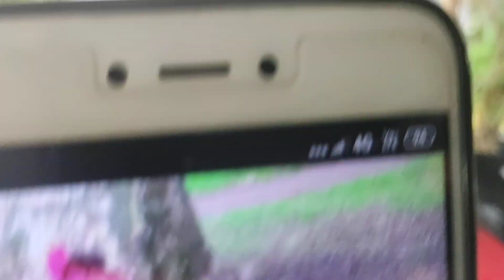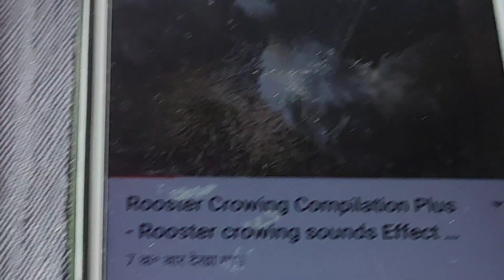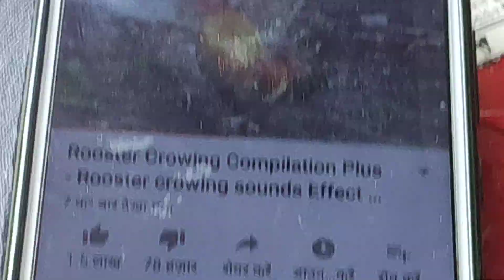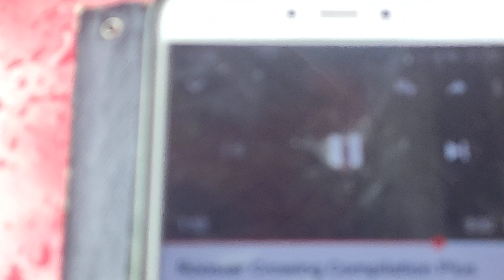मुर्गे की आवाज से मुर्गे को बेबकूफ बनाना।